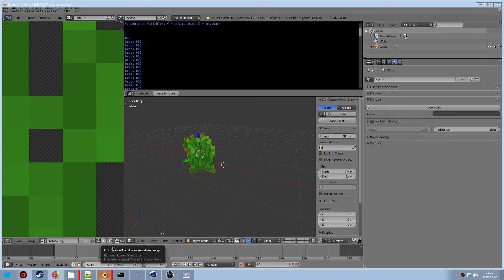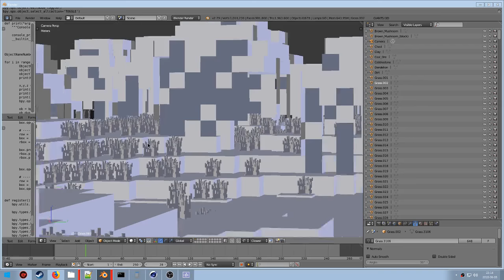Test skryptów xd